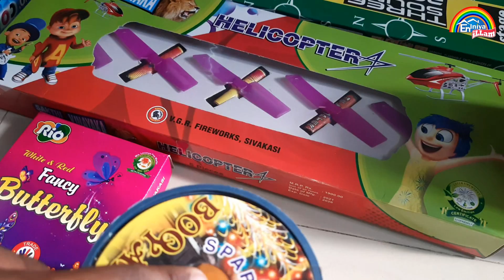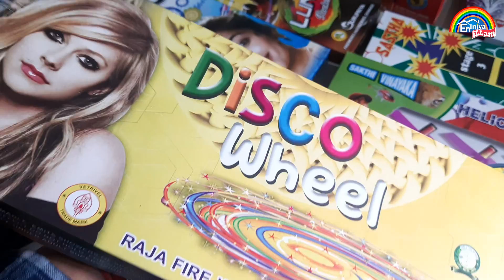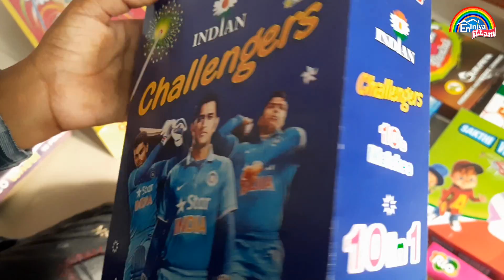Unboxing தீபாவளி பட்டாசுhappydiwali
Happy diwali

Lakshmi Devi Crakckers

தீபாவளி பட்டாசு எங்க வாங்கலாம்

Lakshmi Devi Crakckers

சக்கரை செட்டியார் சமூகக்கூட வளாகம்
சிங்காநல்லூர்
கோயம்பத்தூர்
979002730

காந்தி நகர் பஸ் ஸ்டாப்
சுந்தராபுரம்
பொள்ளாச்சி ரோடு
கோயம்பத்தூர்